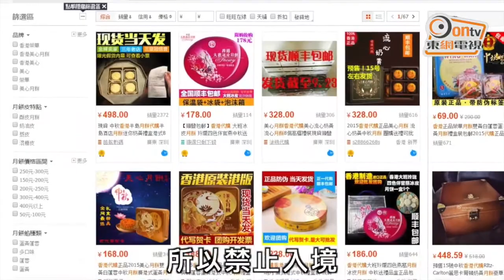香港月餅含蛋黃 運返內地被扣查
內地禁止含有肉類、蛋等成分的月餅入境，指可能帶有傳播病菌。浙江當局最近扣查近二百盒，由香港一間著名酒店生產的迷你奶黃月餅。